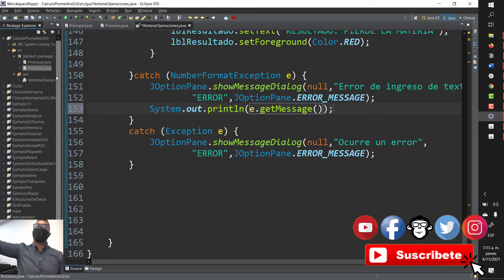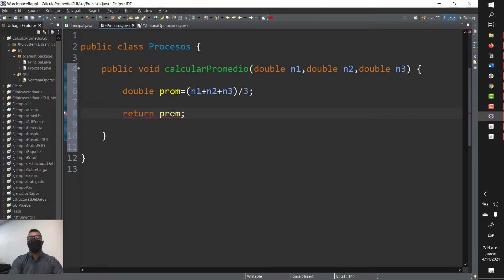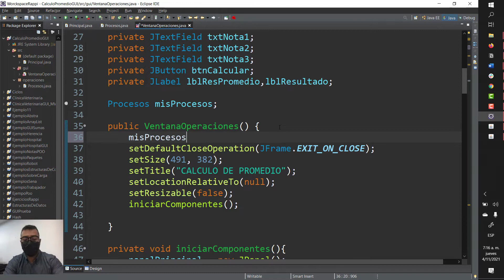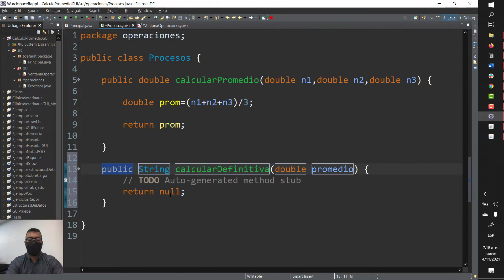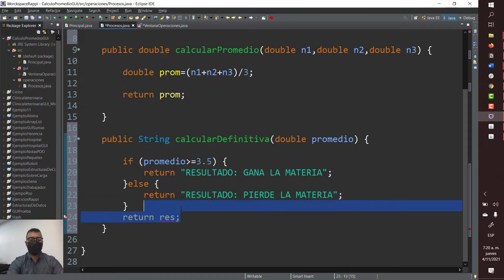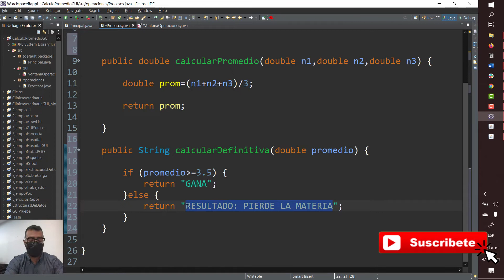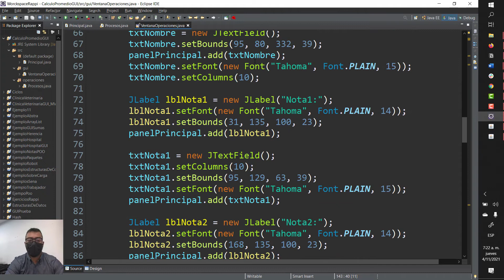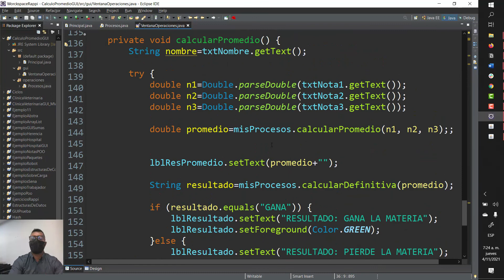💻#3. Clase lógica para calcular promedio usando 👉WindowBuilder 👈 en Eclipse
👋Continuando con la secuencia de videos, en esta oportunidad veremos como usar una clase procesos para la lógica en la que calculamos el promedio de notas de un estudiante💻

🕗 CAPITULOS 🕗